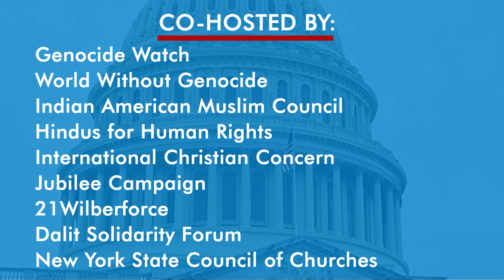Democratic Institutions Bulldozed in India; Hindutva taking Country towards Barbarism: Bhasha Singh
India has fallen to 150th place among 180 countries tracked by global press freedom watchdog Reporters Sans Frontières (RSF).

On May 4, more than a dozen American human rights groups organized a congressional briefing by bringing together experts from RSF and other veteran journalists from India to hear about the Modi Government’s authoritarian crackdown on Indian Journalism.